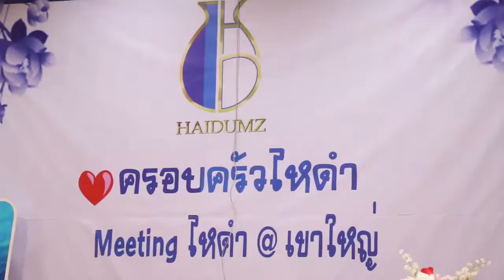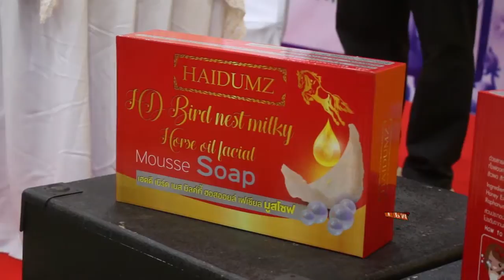ไหดำ ฉลองยอดขาย เลี้ยงปีใหม่ I IPM Update